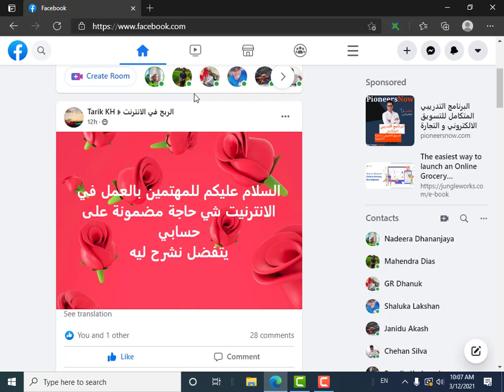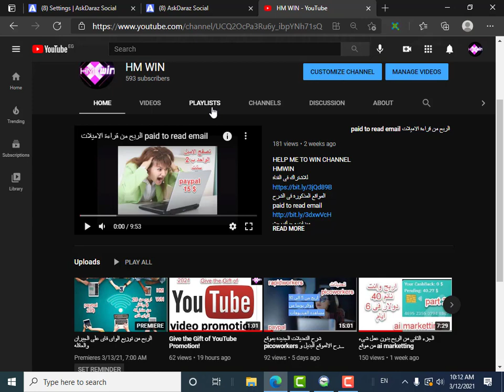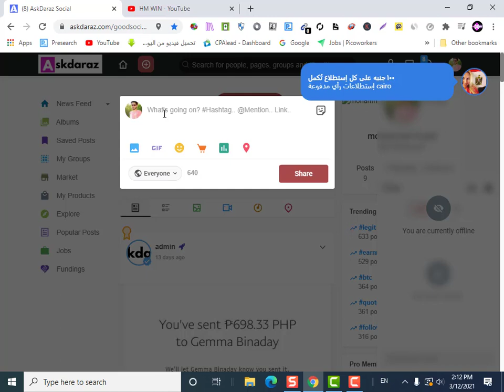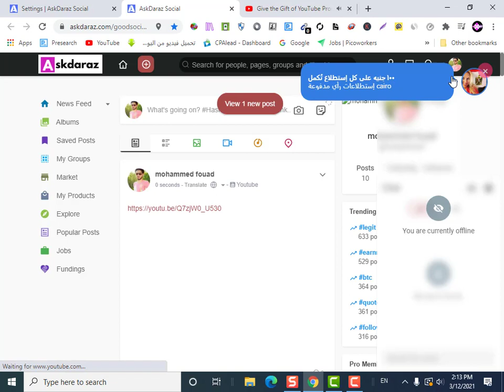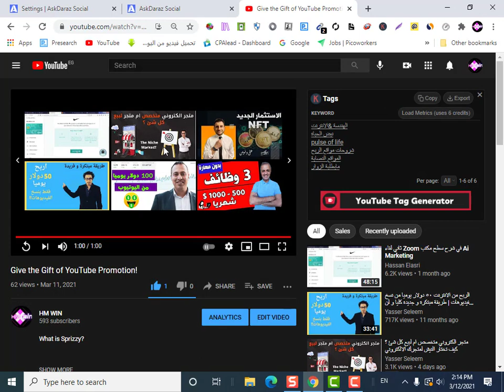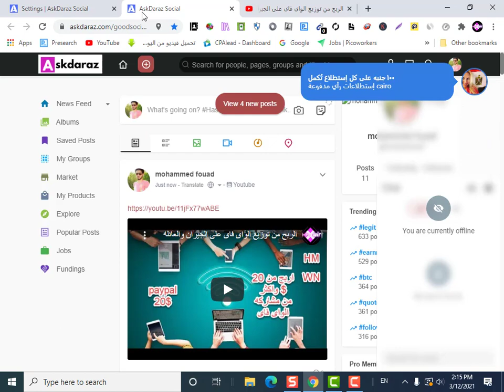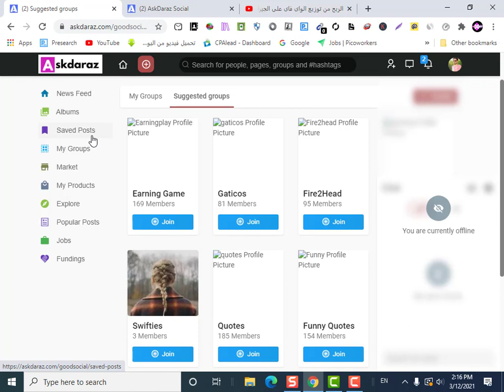الربح من التعليق و الكومنت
موقع شبيه باليوتيوب للربح من وضع بوستات ولايك و كومنت و السحب بايبال
رابط الموقع

والربح كل يوم من 1 دولار الى 10 دولار